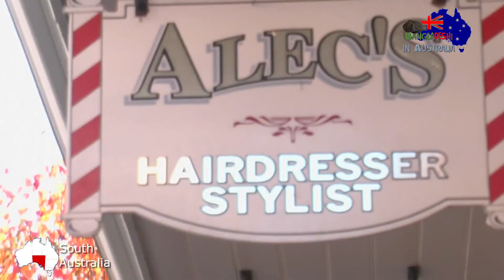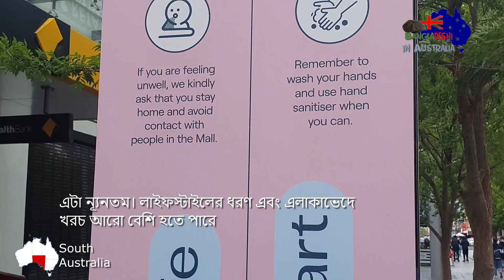Immigration Australia. How is South Australia - ইমিগ্রেশন এর জন্য কেমন হবে সাউথ অস্ট্রেলিয়া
How is South Australia for Migration - ইমিগ্রেশন এর জন্য কেমন হবে সাউথ অস্ট্রেলিয়া. Adelaide/South Australia is a regional state, which offers regional nomination for skilled migration for certain occupation holders. It also has several schemes for skilled migration whether as permanent residence or temporary residence for International Students studying in Adelaide /South Australia with student visa (subclass 500). Watch this video to know some basic but important information  about this state.
This video is for those, who are searching for videos on
কি কেন কিভাবে অস্ট্রেলিয়ায় রিজিওনাল নমিনেশন, অকুপেশন স্কিল লিস্ট ও স্কিল মাইগ্রেশন
Ki Keno kivabe Australia regional nomination, occupation skill list, skilled migration
কি কেন কিভাবে Australia visa
Australia partner visa
Skilled migration
Immigration Australia
Skill assessment
State nomination
Permanent resident subclass 190 visa
Temporary resident subclass 491 visa
Student Visa subclass 500
Student Visa to parmanent resident
Student Visa to skilled migration
Student Visa to temporary resident
Regional migration Australia
Bangladeshi vlog
Bangladeshi vlogger
Bangladeshi vlogger in Australia
Bangladeshi vlogger in Adelaide
Bangladeshi vlogger Sydney
Bangladeshi vlogger Melbourne
Bangladeshi vlogger overseas
Bangladeshi vlogger Brisbane
Bangladeshi vlog on migrant lifestyle
Bangladeshi vlog on Immigration and settlement
Bangladeshi vlogger on the run
Travel vlog Australia
Bangladeshi travel vlogger
Bangladeshi lifestyle vlogger